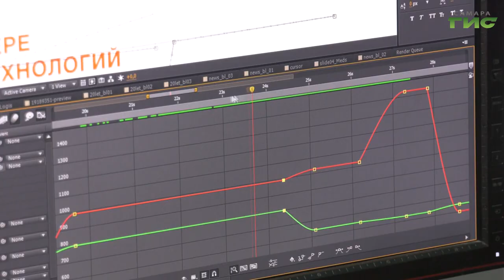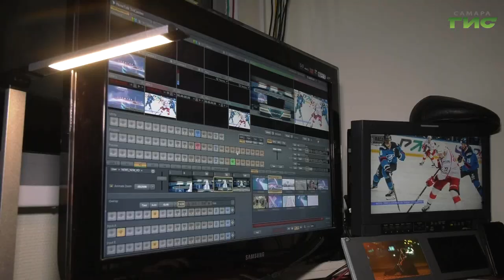Специалисты рассказали, как восстановиться после праздников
Предновогодняя суета позади и мы в 2023. Ожидание и реальность, когда поедим, оторвемся, выспимся на поверку оказывается не тем, чего хотелось. Что делать, если после продолжительного отдыха вы чувствуете себя уставшим и опустошенным? Виктория Шарая собрала советы экспертов и наших коллег.